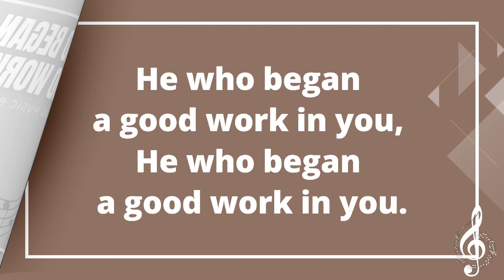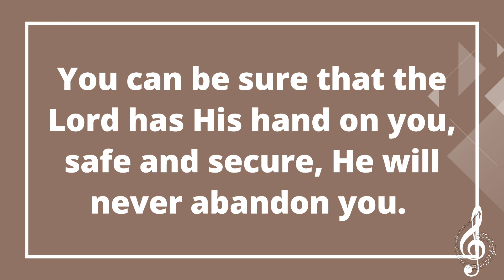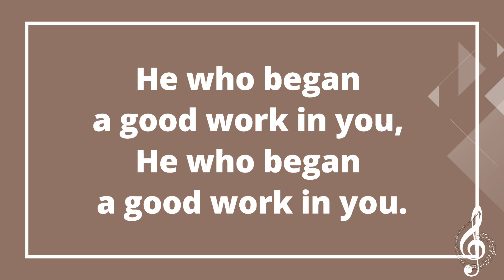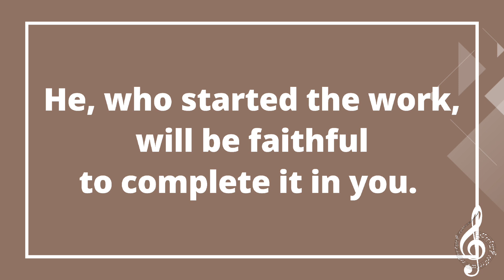He who began a good work in you with lyrics | Vocal